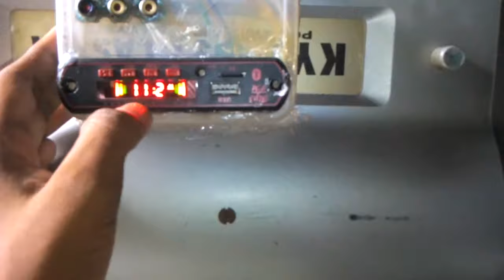How I made my 4.2 home theater part 2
in this video I will show you how this works and what's inside

make sure you  have watched
this :-